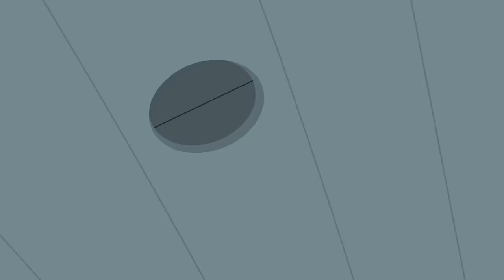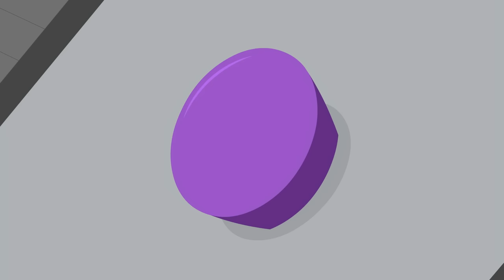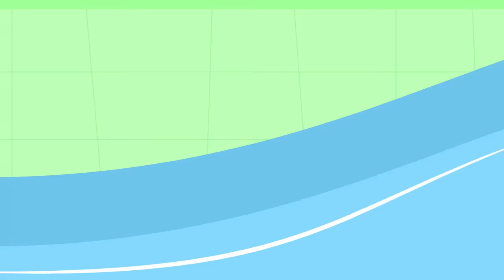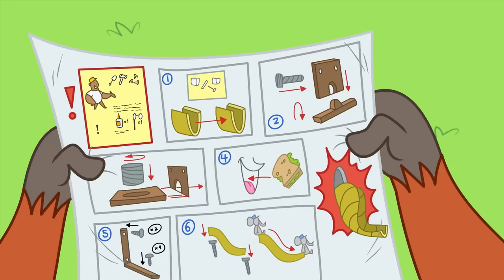It's a Play-Date! | Chip & Potato | Cartoons for Kids | WildBrain Zoo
After school, Spud’s best friend Pacco and Chip’s best friend Nico come over to the Pug house for a double play date! Spud, Pacco, Chip and Nico all like to do different activities. Nico doesn’t want to play soccer, but Spud and Pacco don’t want to build forts. It’s up to Chip to think of something that they can all have fun doing together.